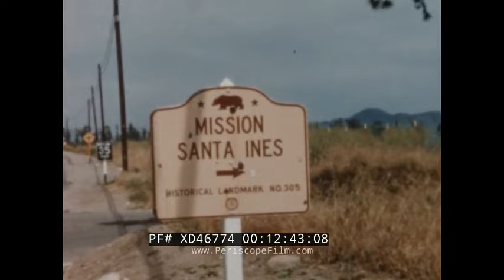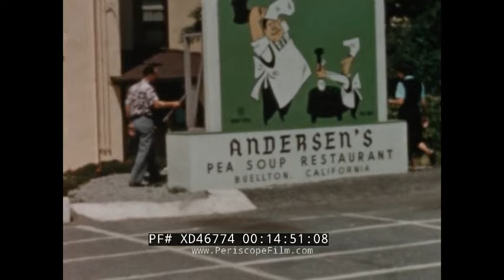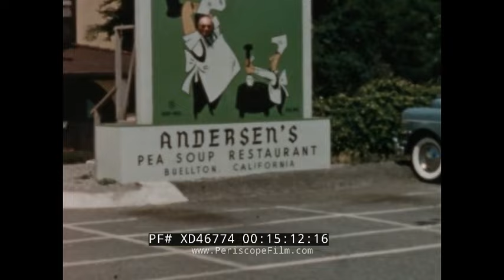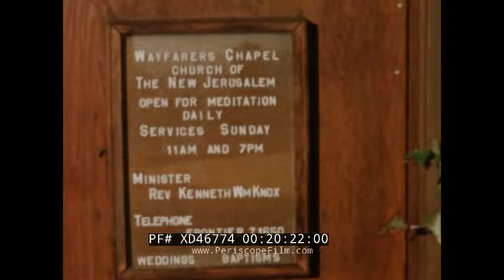1956 CALIFORNIA TRIP DISNEYLAND, MARINELAND, LOS ANGELES & SOLVANG HOME MOVIES XD46774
This color film offers a time-capsule look at a family vacation to Southern California in the summer of 1956, including a trip to Disneyland (celebrating just over a year in operation) as well as other landmarks and tourist attractions of the region, including Mission Santa Inés,  Pea Soup Andersen’s, Wayfarers Chapel, Clifton's Cafeteria, and Marineland of the Pacific (TRT: 24:35). The Disney footage is especially interesting as it shows many original attractions (including the not-very-politically correct Plantation House and Aunt Jemima theme restaurant at New Orleans Square).

Disneyland’s City Hall on “Main Street, U.S.A.” A wagon, “Bekins Van & Storage Co.” A horse-drawn trolley car, a carriage, and a fire truck wagon near the entrance of the theme park. “Disneyland Fire Dept.” (0:06). The Main Street Cinema’s marquee advertises Rudolph Valentino and Vilma Banky. A marching brass band in red uniforms. A cigar store Indian Native American stereotype statue outside a tobacconist shop (0:57). A Carnation milk and ice cream truck. A head-on view of the Disneyland Band (1:50). A circus wagon. Dining areas of “The Pavillion” with shade umbrellas. A sign: “See Prof. Keller’s Jungle Killers” (2:13). Log structures of Frontierland, thatched roofs of Adventureland. “Tiki’s Tropical Imports” (2:50). A passenger boat on the Jungle Cruise and the area surrounding the docks (3:18). Pedestrian parents and children. POV aboard the Jungle Cruise. Real alligators and false, ear-wiggling hippos (4:02). A sign for Adventureland. More Jungle Cruise footage: A fake rhino, elephant, lion, giraffe, hippo, and waterfall (4:18). A racist stereotyped figure of an African native (5:05). The Adventureland Bazaar (5:34). Sleeping Beauty Castle. The Mark Twain Riverboat (5:41). Couples dancing in pairs on a dancefloor (6:21). Our apparent host wears a hat and sunglasses. The Gullywhumper, one of the Mike Fink Keel Boats (6:51). A young boy holds a Frontierland cast member at gunpoint  (7:24). The Santa Fe & Disneyland Railroad (7:40). Signs for “The Plantation House, Chicken Dinners” and “Aunt Jemima’s Kitchen,” with a racist archetype of an antebellum “mammy” figure. The exterior of the “Miniature Horse Corral” and passing pedestrians (7:55). Closeups on Sleeping Beauty’s Castle in Fantasyland (8:30). A carousel. The Chicken of the Sea Pirate Ship (9:00). The Dumbo the Flying Elephant ride. The Mine Train Through Nature’s Wonderland (9:34). The star woman tourist poses for a photo (10:13). The Mad Tea Party spinning teacup ride (10:17). Mr. Toad’s Wild Ride and Autopia (10:30). The Astro Jets, the Space Bar (10:47). Window shopping. The Swift Market House, “Fine Tobacco, Tobacconest.” Maxwell House (11:11). “Site of International Street, Grand Opening 1957.” A red flag with the face of Mickey Mouse (12:18). A historical landmark sign: “Mission Santa Ines”. Outside the historic Spanish mission in Solvang. A belltower, or campanario, tombstones, archways. A large cactus in a parking lot (12:42). A topiary in a field (13:49). A Solvang parking lot flying a Danish flag, a bakery, a hotel. A photo-op sign: “Andersen’s Pea Soup Restaurant” (14:27). The Solvang Windmill (15:23). The Santa Barbara County Courthouse, palm trees (16:04). A sculptural fountain of a man, woman, and dolphin. A coastal staircase, beachfront homes (16:53). Mussels. A wishing well. Flowers in bloom (18:11). Lloyd Wright architecture in Rancho Palos Verdes: “Wayfarers Chapel, Church of The New Jerusalem” (19:47). A scenic Pacific Ocean overlook (21:00). Clifton’s Cafeteria in downtown Los Angeles. Plants, residential gardens (21:10). Marineland of the Pacific, “World’s Largest Oceanarium” features a trained seal performance. Seals balance balls on their noses (22:05). A meadow of flowers. A pelican. Penguins. A trained dolphin basketball show (23:14).

Disneyland opened on July 17th of 1955. By the time of this footage, many modifications and additions had already been made, including the new Tomorrowland Astro Jets. This footage was shot sometime between Junior Autopia’s opening on July 23rd and the closure of the short-lived “Jungle Killers” show in Fantasyland on September 7th of 1956.

Mission Santa Inés, Pea Soup Andersen’s, and Wayfarers Chapel remain open to tourists of the present day, while Clifton’s Cafeteria has undergone periods of closure and renovation. Marineland of the Pacific closed abruptly in early 1987 after being purchased by the owners of SeaWorld San Diego.

We encourage viewers to add comments.